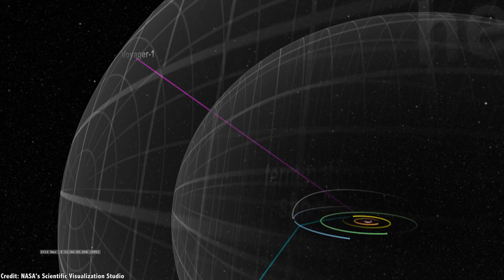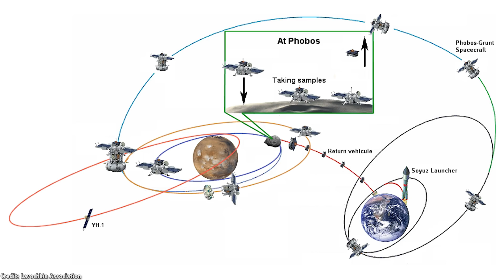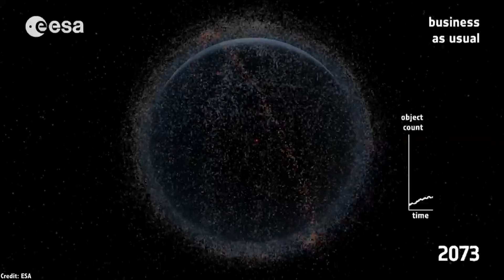What Do We Do With Aging Spacecraft? Preparing for the End of Missions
We try to avoid thinking about it, but spacecraft are machines that break down and eventually fail. Some can last for years, others decades, but in the end they’ll be gone forever.

Space agencies do consider how these missions will end, and put plans in place to wrap them up when the time comes. But sometimes they have no choice, and dead spacecraft return to Earth with no way of controlling when and where it’s going to happen.

It’s fun to think about new projects, but not so much fun to think about how those projects are going to end. Space agencies do what they can to limit the impact of their dead spacecraft, but space is a hostile and unpredictable place. Mechanical problems, micrometeorite impacts, and software failures can cause even fully functional spacecraft to go dark.

For the spacecraft out in deep space, it’s not that huge a problem. One day you’re depending on it for pictures of Earth, or climate data, or a deeper view into the Universe, and the next day that trusty spacecraft is offline, never to be heard from again. Time to launch a replacement.

There are amazing stories of spacecraft brought back from the brink of failure (mental note, I should totally do an episode on that), but there are also examples of spacecraft that just went silent.

In 2009, for example, two satellites actually smashed into each other. The communications satellite Iridium 33 and the already deactivated Russian Cosmos-2251 just collided at a speed of 11 km/s at an altitude of 789 kilometers. Obviously neither satellite survived, and about a quarter of the debris had burned up in the Earth’s atmosphere by 2016.